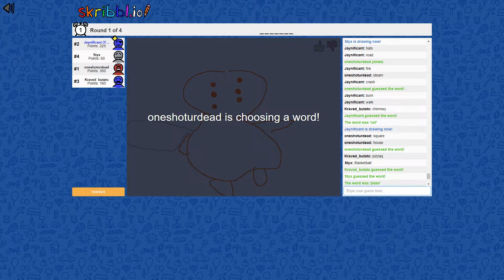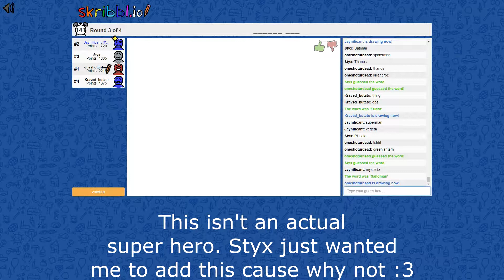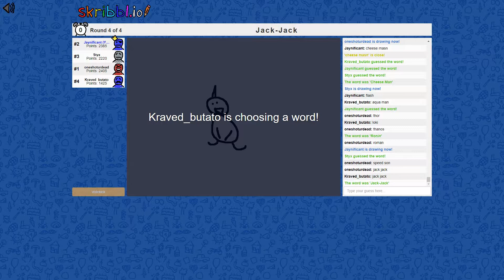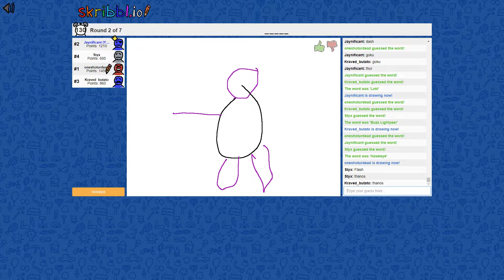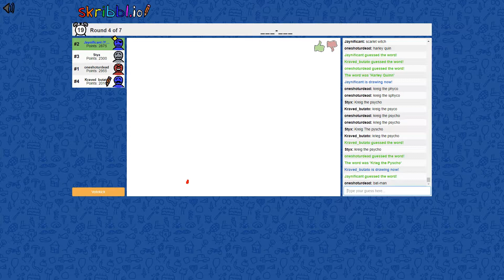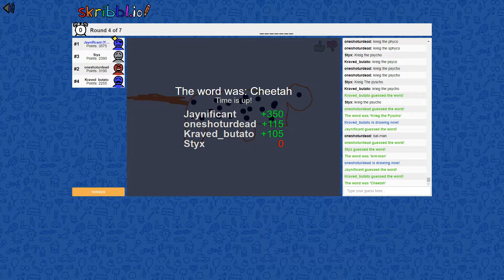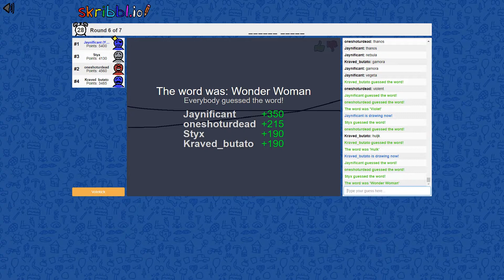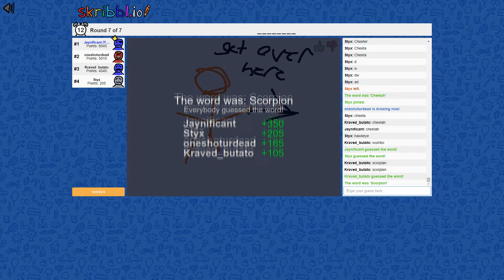We Attempt to Draw Superheros and Supervillians in Skribb.io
Friends in this video:

Oneshoturdead
Styx
Kraved

Why are you snooping around? if ur this far in the description atleast sub :D